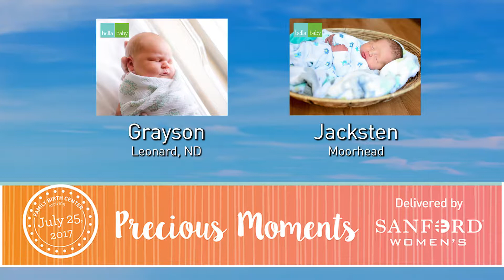Sanford PM July 20 2017